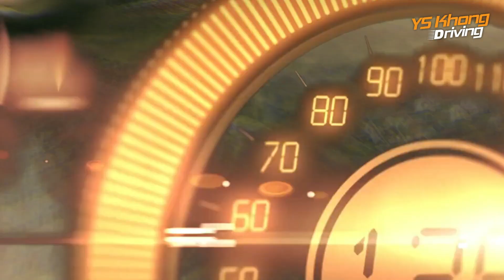Big Blue Chicken Wing Going Up Genting / Mystery Car / Lovely Exhaust Sound / YS Khong Driving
I put up this video purely for the sound - the visual is not too bad either, but it's looking out the back of a car that is being driven quite hard. Enjoy!